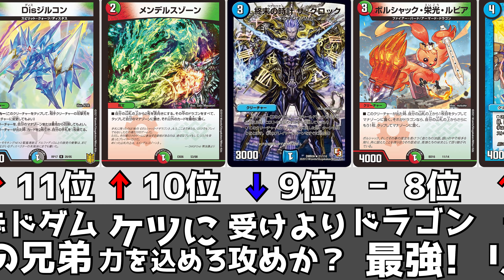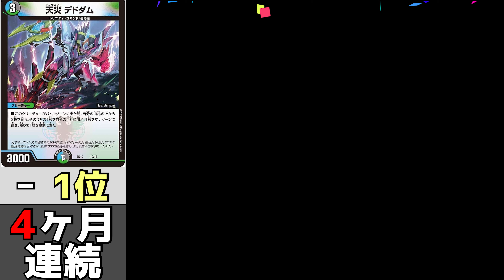デュエマのデッキ採用率ランキング【2022年9月度】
【デュエマ】1週間で最も売れたカードランキング【2022年9月2週】

100円から商品があるので、この機会に無料で商品をゲットしよう！